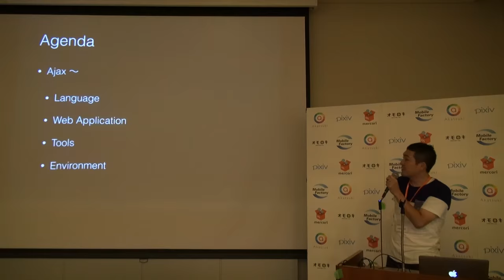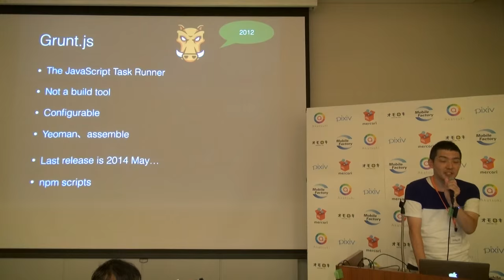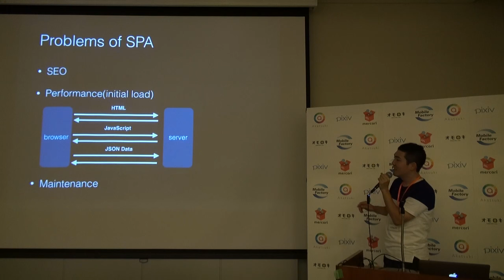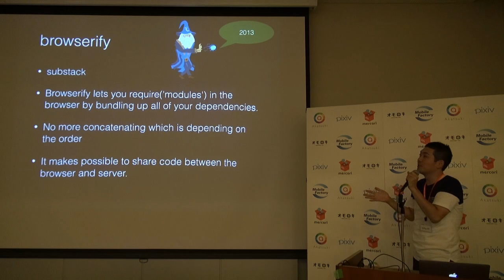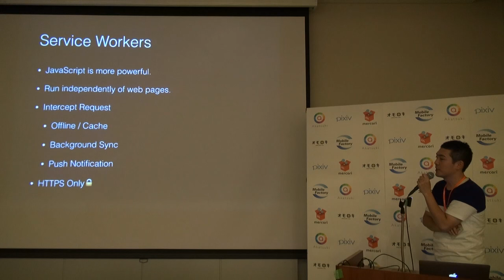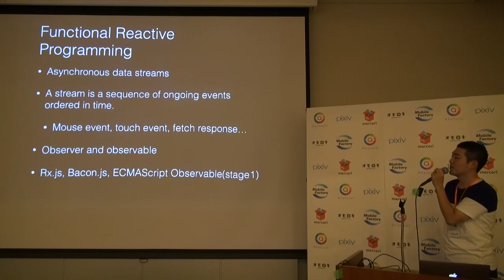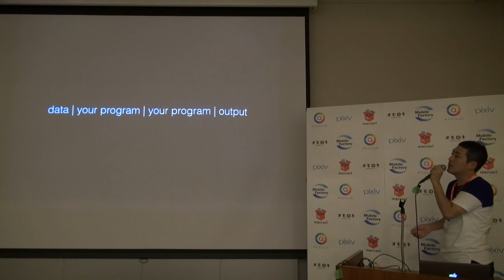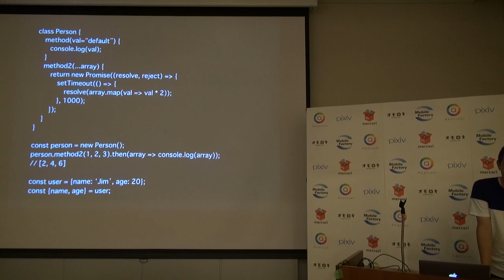今フロントエンドで何が起こっているのか / Toru Kobayashi